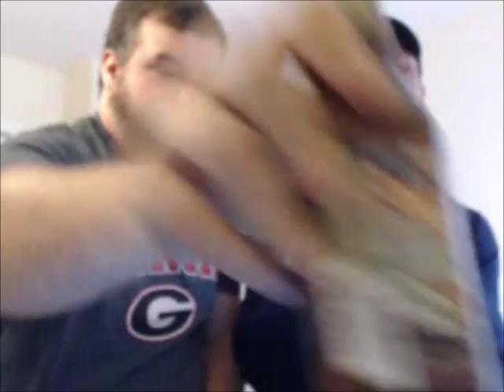2 Drunk Bastards Radio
Battle between Boulevard Brewing  Single Wide and New Belgium Ranger IPA.